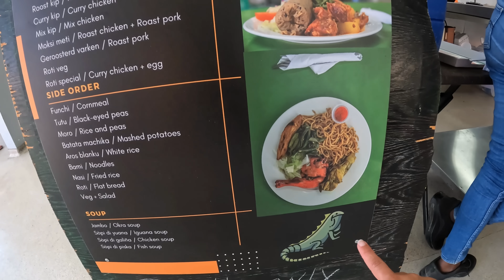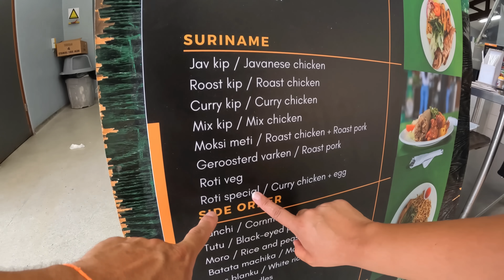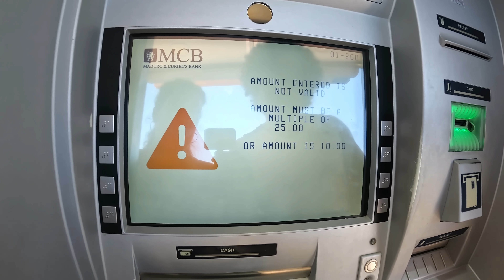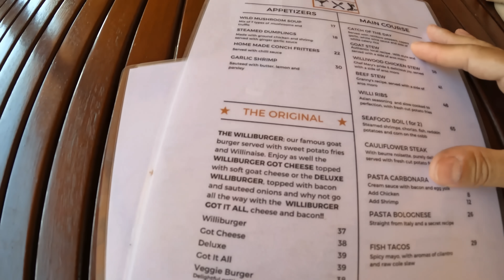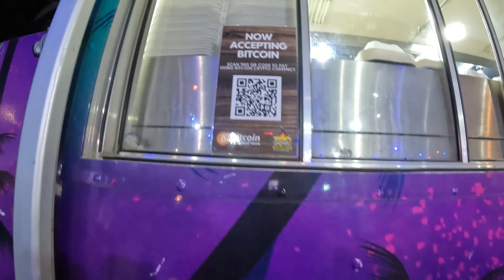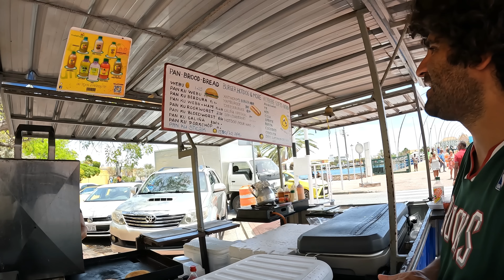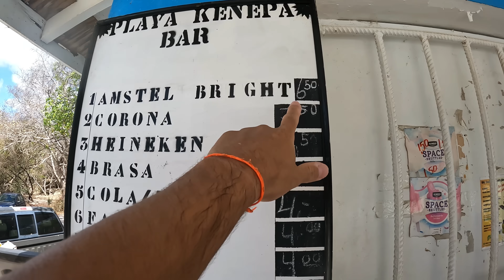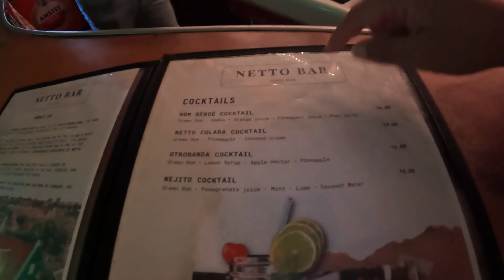PROVANDO COMIDAS DE CURAÇAO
Não deixe de baixar o aplicativo da NOMAD e usar o nosso código para o cadastro:
"MUNDOSEMFIM"
E ganhar até 20 dólares de cashback na primeira recarga :)